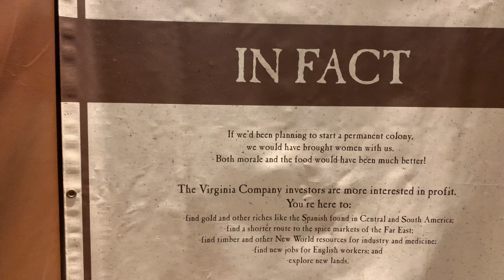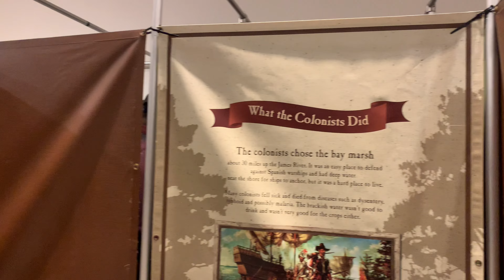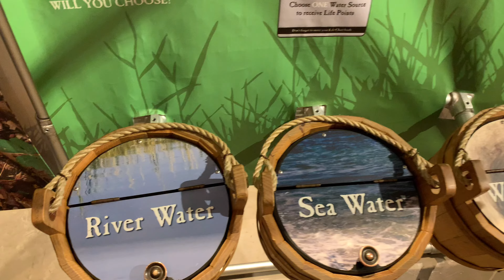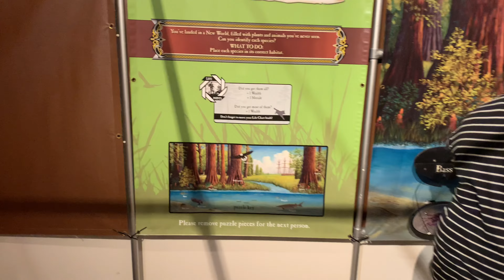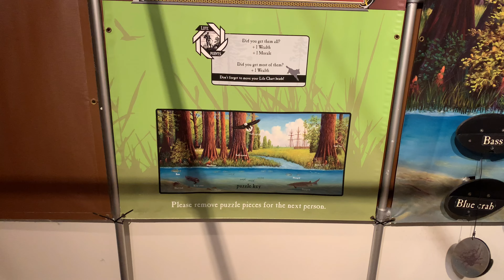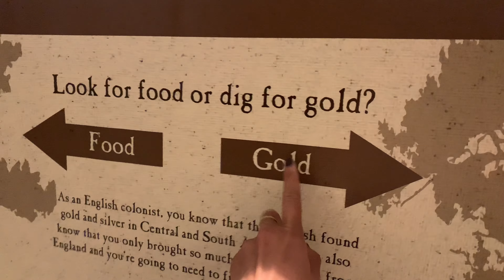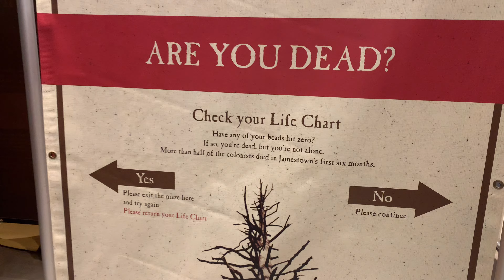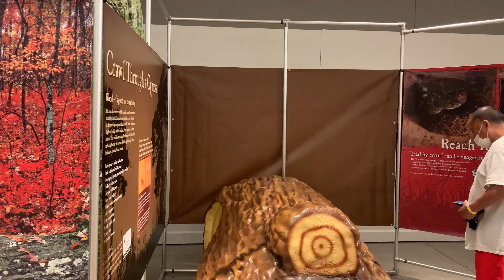Turtle Bay Museum and Sundial Bridge of Redding California